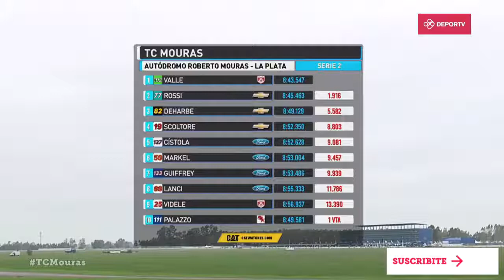TC Mouras Mario Valle fué el ganador de la Serie 2 en La Plata Fecha 5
La segunda serie fue la más rápida de las dos, pero el pace car, por un instante, puso eso en duda: en la primera vuelta el olavarriense Weimann exigió su Ford para avanzar, se rozó con Guiffrey, Julián los esquivó, se despistó y no pudo volver a la competencia.
Al mismo momento, en los puestos de adelante, el chubutense Valle le había ganado el primer lugar a Gastón Rossi, el último ganador de la categoría en este circuito. A bordo de la Dodge alistada por Las Toscas Racing, Valle sacó a relucir el potencial de su unidad, demostró contundencia y concluyó a casi dos segundos del escolta, Rossi.
Tomás Deharbe, con el Chevrolet del Donto Racing, terminó tercero por delante de Scoltore y Cístola, respectivamente.

TC Mouras Serie 2 en el autódromo Roberto Mouras de La Plata
Fecha 5
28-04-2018